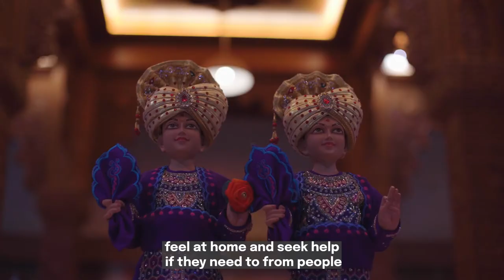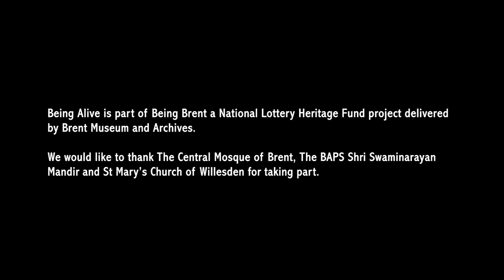Being Alive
The short film, ‘Being Alive’, looks at various faith communities in Brent. You will see and hear from members and representatives of The Central Mosque of Brent, The BAPS Shri Swaminarayan Mandir and St Mary’s Church of Willesden. The film celebrates how the diversity of beliefs in the borough makes Brent a rich place to live.

Part of the Being Brent community project from Brent Museum and Archives. Funded by the National Lottery Heritage Fund.

This film has been produced, directed, filmed, and edited by Estefania Rodriguez